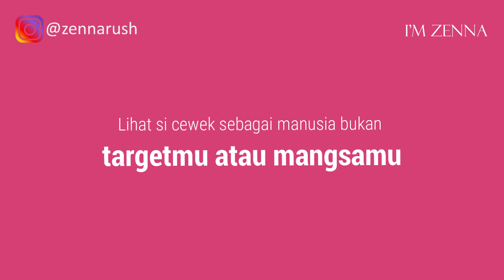16 Cara Memenangkan Hati Wanita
16 Cara Memenangkan Hati Wanita. Bagaimana cara memenangkan hati wanita, menaklukan hati wanita, meluluhkan hati wanita dan  memikat hati wanita saat pdkt? Sebelum memenangkan hati wanita, kita harus mengetahui cara membuat wanita suka kepada kita dulu khususnya cara membuat wanita tertarik kepada kita, nyaman pada kita sampai wanita takut kehilangan kita. Ha2 ini yang seringkali membuat pria penasaran saat ngedeketin wanita yang baru kenal atau saat pdkt namun hal hal apa sebenarnya yang bisa memenangkan hati wanita, sampai bikin wanita luluh hatinya dan tergila gila kepada kita?

Sebenarnya untuk deketin dan memenangkan hati wanita idaman adalah sebuah tantangan, karena belum tentu saat pdkt bisa diterima dan bisa2 malah ditolak oleh gebetan. Bagaimana sesungguhnya mengetahui tanda wanita suka pada kamu, tanda tanda wanita suka sama kamu, tertarik pada kita, naksir kita, serius, beneran sayang padamu, mencintaimu atau tanda hanya dianggap sebagai teman saja, tanda dia cuma main main ataupun tanda dia hanya memanfaatkanmu, nah ini adalah hal hal yang memang tidak mudah dimengerti oleh para lelaki saat pdkt untuk bisa memenangkan hati wanita.

Saat pdkt utk memenangkan hati wanita, mendapatkan wanita impian kita, seringkali pria membuat kesalahan karena banyak pria tidak peka tentang hal yang paling tidak disukai wanita terhadap pria, hal yang dibenci wanita terhadap pria dan hal yang tidak disukai wanita dari pria, dan ini membuat kesalah pahaman pria untuk tidak mudah memenangkan hati gebetan dan ini sering terjadi waktu berkenalan dengan wanita yang belum dikenal di ig, fb, wa, di sosmed dan lain2. Cara memenangkan hati wanita yang cuek atau mendapatkan gebetan tentunya butuh proses dan kesabaran. Ingin lebih jelas, yuk simak video 16 cara memenangkan hati wanita!